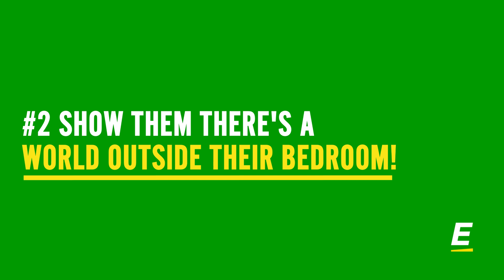4 tips to make your kids jealous when you're travelling without them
Prove to your kids you’re fun parents and show them your pictures from Portugal.